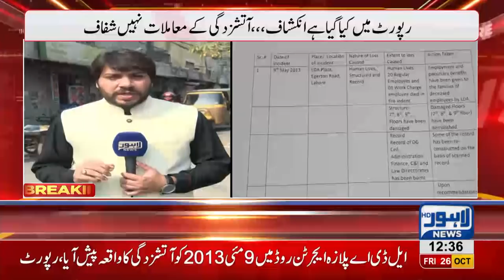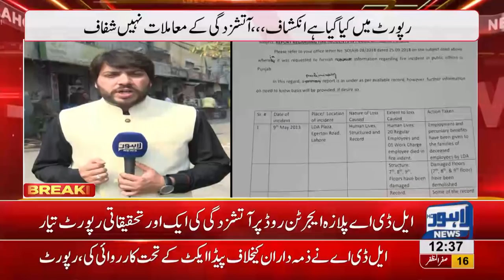LDA Plaza fire case: Another significant revelation exposed